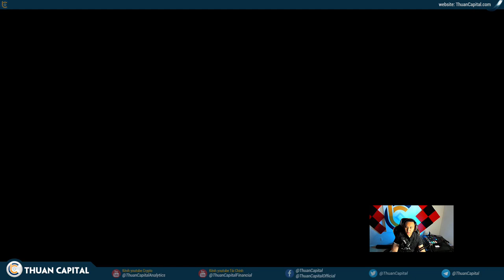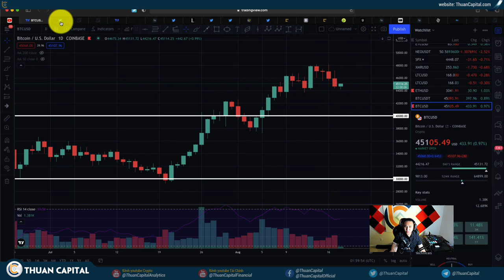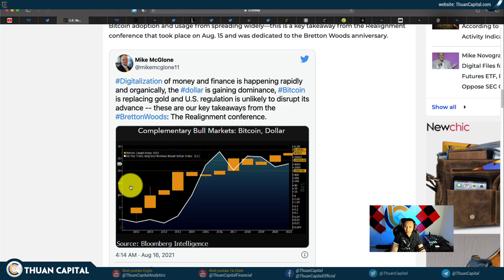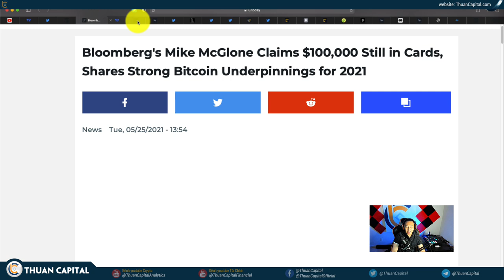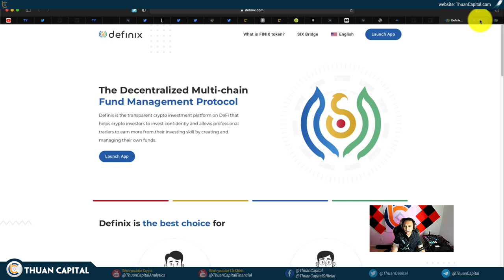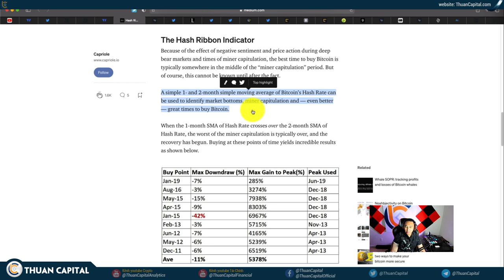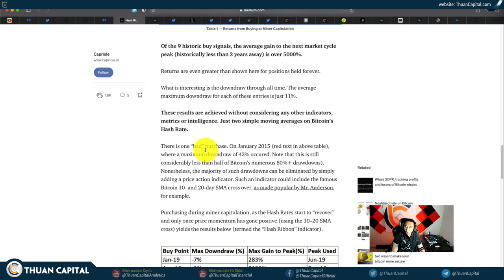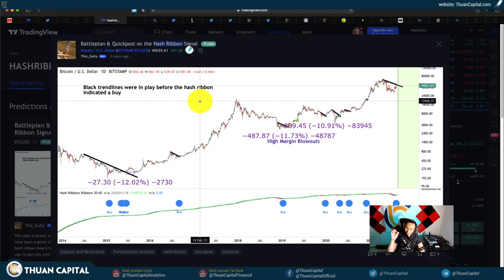1124 (Part 1) - PlanB $100K | Bloomberg $100K | Miner Difficulty Ribbon $100K+ … hmmm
LƯU Ý